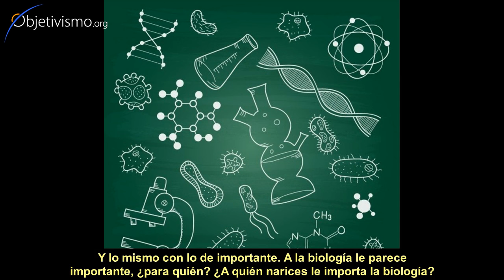¿Es reproducirse un valor en sí mismo?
¿Tiene la vida valor intrínseco?